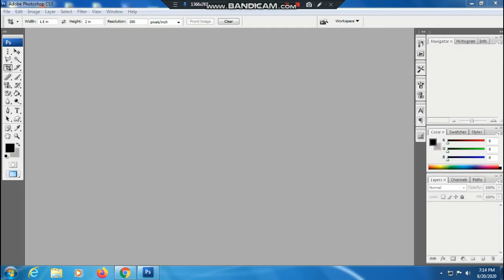Convert Colour Image to Black and White Image in Photoshop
photoshop
tutorial
photography
post processing
digital darkroom
colorize black and white
photoshop tutorial
adobe
black and white to color
realistic skin tone
skin retouching
color palette
gradient maps
hue/saturation
blend-if
blend modes
restoration
piximperfect
convert color photo to black and white in photoshop
how to convert color photo to black and white in photoshop
black and white pictures
black and white photo effects
black and white photo with color
make photo black and white
black and white images
photoshop gravity
Photoshop Black \u0026 White
Photoshop Black and white
B\u0026W photoshop
b\u0026w
wedding photography
photoshop desaturation
Photoshop cs5 tutorial
Photoshop tutorial
Photoshop effect
photoshop effects
Photomanipulation
photoshop tutorials
photoshop
B\u0026W effect
Realistic black\u0026white
black and white
Color Photo to Black
How to Convert
black and white conversion
black and white in photoshop
infinite black and white panel
infinite color panel
photoshop tutorial
dramatic black and white
film grain
impactful contrast
faded effect
exposure control
cross-processed look
masking
spotlight effect
dramatic effect
desaturated look
3d contrast
piximperfect
How to remove photo background in photoshop 7.0
Remove Photo background in Photoshop 7.0
Photo background remove tutorial Photoshop 7.0
Photoshop 7
Photo background remove tutorial
how to create passport size photo in photoshop 7.0 in hindi
how to make passport size photo in photoshop 7 step by step pdf
how to make passport size photo in photoshop cs6
passport size photo in photoshop software
how to print passport size photo in photoshop
how to make passport size photo in photoshop cs3
photoshop passport size photo plugin download full
how to make passport size photo in photoshop cs5
how to face clean
how to face clean at home
how to face clean in picsart
how to face clean in lightroom
how to face clean in autodesk
how to face clean in photoshop 7.0
how to face clear editing
how to face clean in photoshop
how to face clean in photoshop cc
passport Size photo create photoshop
how to make passport size photo in photoshop
passport photo action
learn photoshop
learn photoshop online
render photoshop
photoshop
adobe photoshop7.0
Remo ve photo background in photoshop 7.0
Photoshop 7.0 Photo background remove tutorial
photo background blur tutorial photoshop 7.0
background change in photoshop 7.0
tutorial photoshop
photoshop tutorial
adobe photoshop
photoshop
photoshop cs6 tutorial
remove background
passport photo
adobe photoshop cc
photoshop
passport size photo
create Passport size Photo in adobe Photoshop cc
how to make passport size photo in adobe photoshop cc
how to clean photo in photoshop cc
photoshop tutorial for beginners
how to make beautiful photo in photoshop
photoshop tutorial
passport size photo print
how to make passport size photo in bangla
how to make passport size photo in photoshop 7.0 in telugu
how to create passport size photo in photoshop 7.0 in telugu
passport size photo in photoshop in telugu
photoshop in telugu
photoshop telugu
how to make passport size photo in photoshop 7
photos shop tutorial in telugu
How to create passport size photo in photoshop in Hindi
photoshop me passport size photos kaise banaye
how to make passport size photo in photoshop 7 in hindi
photoshop me photo banane ka tarika
how to make passport size photo in photoshop step by step